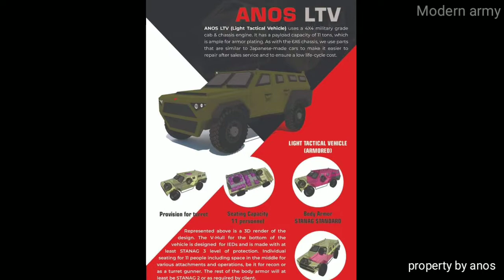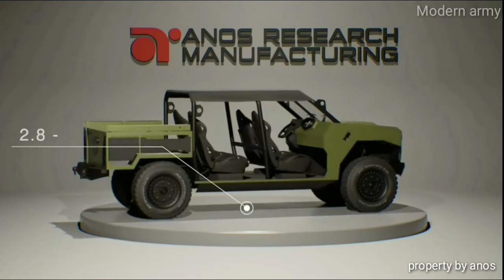BREAKING NEWS | FILIPINA LUNCURKAN RANTIS 4x4 BARU !! Saingan Maung Pindad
Tumben filipina mengeluarkan produk alutsista 👍
kali ini kendaraan taktis ringan 4x4 yang di beri nama charly

tonton vidionya 🙏

cr : anos reserch manufacturing